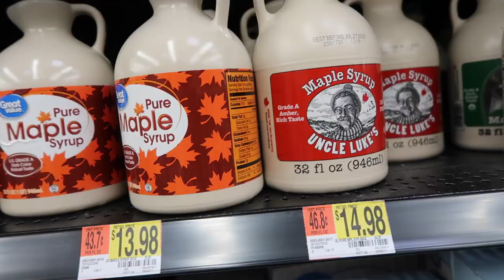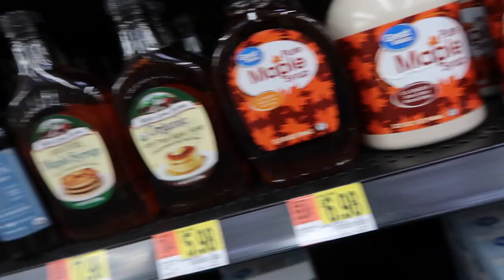SCRATCHING MOMMY'S EYE OUT! - October 14, 2017 - ItsJudysLife Vlogs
Judy's Links

Benji's Links

Vlog Camera We Use:

Blendtec Blender